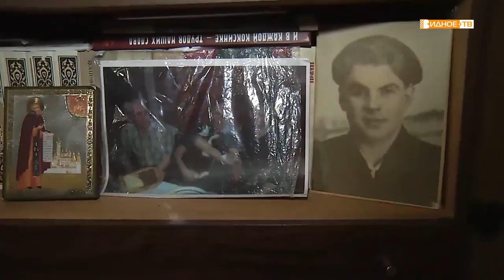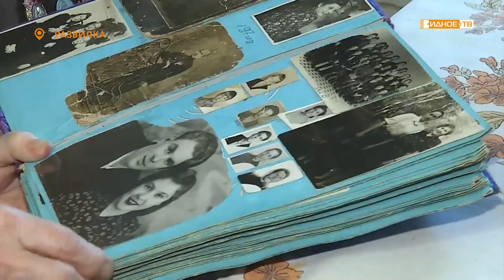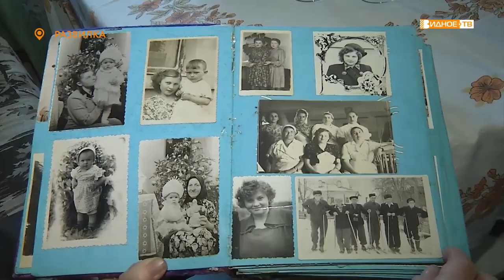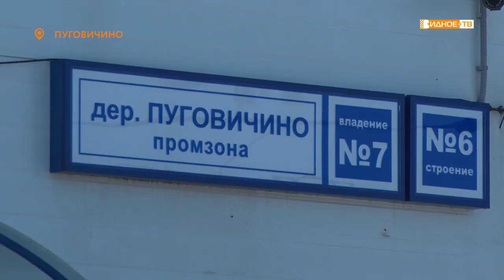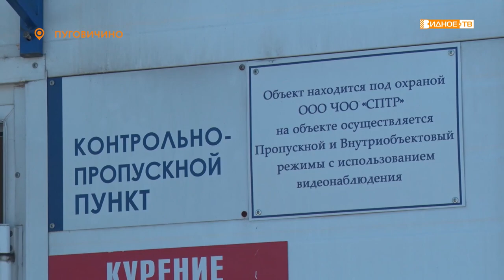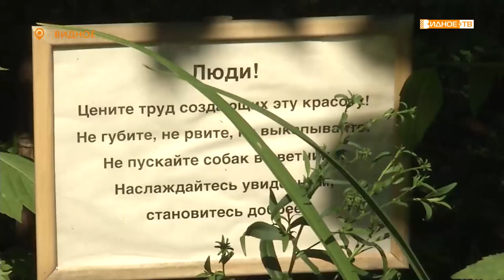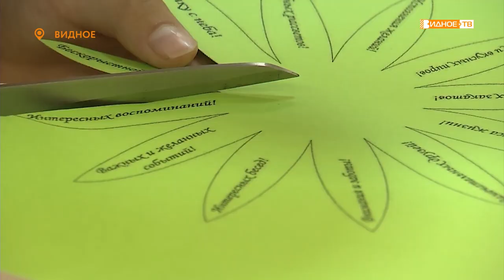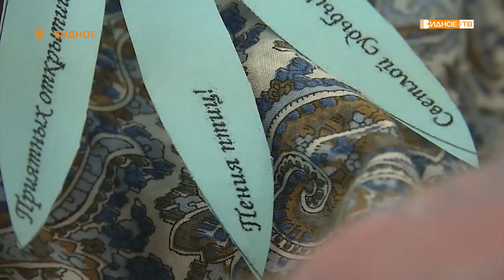Новости телеканала Видное-ТВ (08.07.2021- четверг)